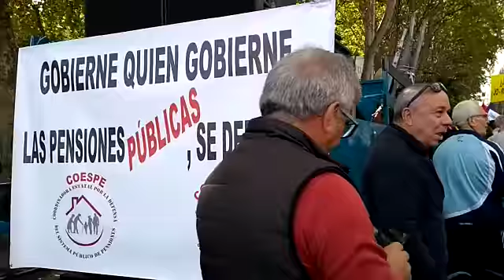20191016 Pensionistas en Madrid 04